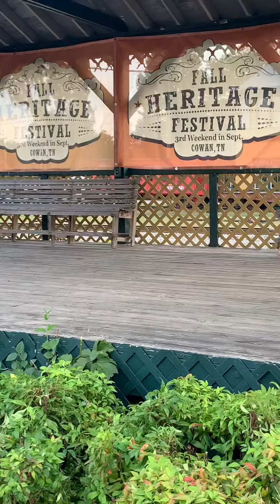Fall Heritage Festival in Cowan Tennessee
This weekend is the Fall Heritage Festival Cowan TN. It’s going to be a great time in Cowan, Tennessee. It’s the Festival’s 10 year anniversary and it gets bigger and better every year. FREE ADMISSION, over 160 vendor booths, live music, kids activities, exhibits, variety of food booths, fireworks and much much more!!!